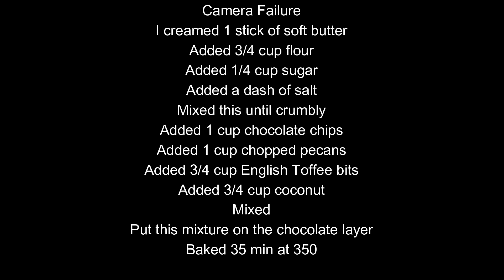Milk Chocolate Chip Bars with Pecans, Toffee Bits & Coconut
Delicious and chocolatey. Despite a camera fail, this was too good not to share with you all

Crust:
2 sticks softened butter, creamed
1 3/4 cup flour
1/2 cup sugar
1/4 tsp salt
Bake 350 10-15 min. until lightly golden

Chocolate Layer:
1 can sweetened condensed milk
1 cup chocolate chips
Cook on low until chips are melted

Topping:
1 stick softened butter, creamed
3/4 cup flour
1/4 cup sugar
dash salt
Mix until crumbly
Add and mix:
1 cup chocolate chips
1 cup chopped walnuts or pecans
3/4 cup Engish Toffe Bits
3/4 cup coconut
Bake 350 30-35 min